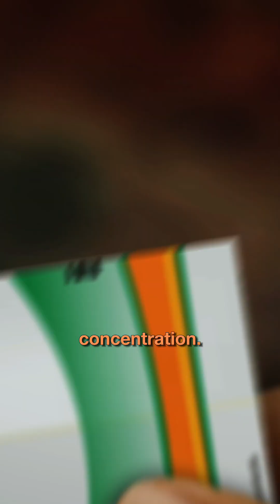Fermented Foods vs. Probiotics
Can fermented foods really help with anxiety as much as probiotics?
Surprisingly: yes.

A Stanford study found that people who ate about six servings of fermented foods a day for 10 weeks saw lower stress and better gut diversity. And six servings isn’t as much as it sounds: just a few spoonfuls of yogurt, kefir, sauerkraut, or kimchi count.

If you’re new to fermented foods, start slow:
Begin with 1 serving a day (3–4 tablespoons) and work up to 3 or more.

Use fermented foods to support your gut every day, and lean on probiotics when you need an extra boost during stress, travel, or immune dips.

Your gut doesn’t need perfection. It needs consistency.
Even a few spoonfuls can start shifting your mood from the inside out.